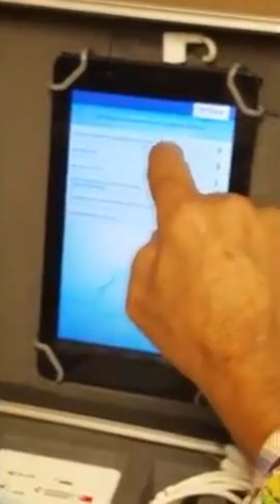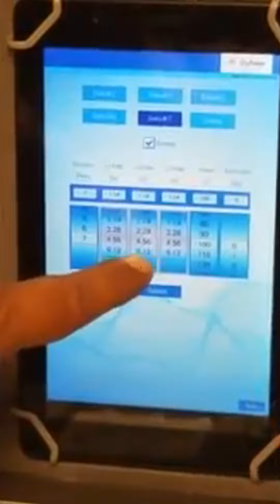The Morph Device Technology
The Morph is designed to work up to 10 continuous days.
This timeframe comports to the 7-14 day period patients wanting to receive Naltrexone treatments must be opioid-free (including methadone and buprenorphine) in order to aid in the avoidance of sudden opioid withdrawal. Can achieve greater than a 60% reduction of withdrawal scores after 20 minutes of use; with that jumping to an over 80% reduction by 60 minutes. The Morph allows for adjustable power settings including an increase of power to the auricular nerve stimulation. The Morph device can be tested anytime while still on the patient's ear, to ensure its operating properly.